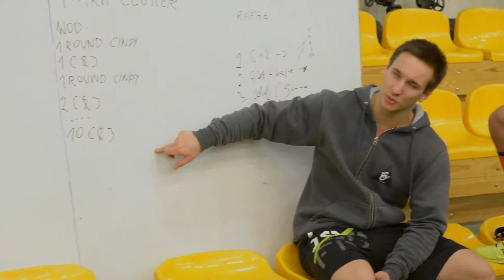Max - workout w Crossfit Wrocław